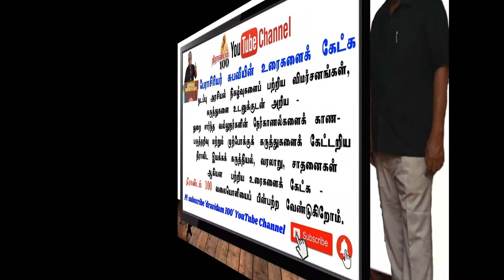713 தீபாவளி மனோபாவம்